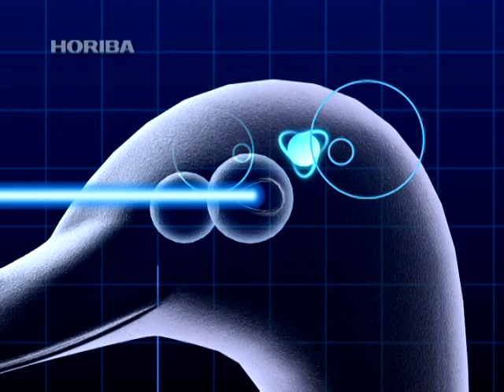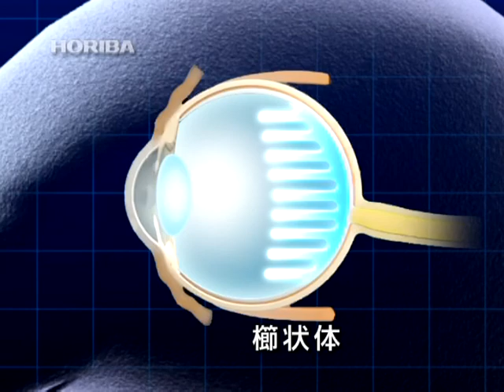コハクチョウ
GAIAPRESSは、大自然の不思議なもの、科学的ではないとされるもの、無視されてきたものに、もう一度、光を当て、新たな科学の視座を見出していきたいと考えています。

ツンドラ地帯の繁殖地から遥か四千キロの旅を終え、日本で越冬するコハクチョウ。
米子周辺は、集団越冬地の南限である。

なぜ四千キロもの旅路を間違えることなく辿れるのか様々な仮説が提案され、検証されてきたが、未だに確定的なことは判っていない。

標識追跡の結果、米子への渡りのルートは、大まかには二種類あることが判明している。
一つはサハリンからクッチャロ湖を経て、海岸線や陸づたいに南下するもの、もう一つはウラジオストックから真っ直ぐに米子を目指す海越えルートである。

陸が見えるルートなら地形を覚えることも可能だが、ウラジオストックからは九百キロ近く、何の目印も無い。コハクチョウの飛翔能力は時速七十キロに達するが、それでも十三時間、南、または北への針路を保ち続けねばならない。

コハクチョウは何で南北を知るのか。
根強い仮説は体内磁石説である。この仮説には異論も多いが、近年、そのメカニズムを分子レベルで繙く説が登場し、再び注目を集めている。
それによれば、鳥の目の間には磁石のような細胞があり、目に青い光を受けることでそれを活性化させ、方位を判別するというのだ。
この新説には魅力も多いが、体内磁石を活性化させる青い光とは何か、まだ十分には説明されていない。

一方、鳥の目には櫛状体と呼ばれる特殊な構造がある。
この構造により、鳥は大気中の乱反射に惑わされることなく、高い解像度で物を見ることができる。

この櫛状体は、猛禽類が上空から獲物を見つける時に活用することが知られている。もしかしたら渡り鳥も、昼間でも星の位置を知り、方位を定めるのに使っているのかもしれない。
しかしこの仮説も、曇りの日には使えないし、北はともかく、南をどうやって知るのか、上手く説明できない。

古くからの疑問である、渡りのメカニズム。それは、現代の科学力をもってしても、満足に説明することができない。
それでもコハクチョウは、何らかのセンサを働かせて故郷の方角を見出し、海を渡っている。

人類には、これほどまでに自然を計るセンサは無い。
しかし人類には、分析力という種を超えた力がある。
その分析力で自然を計り、多様で美しい地球の姿を守ること、それが人類に与えられた使命といえるだろう。

ハイテクの一歩先にいつも堀場製作所